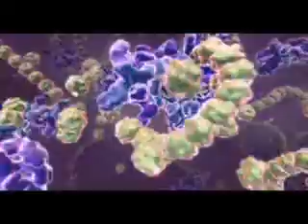COMPAL_ananas - ( Ovideo ) - 2008